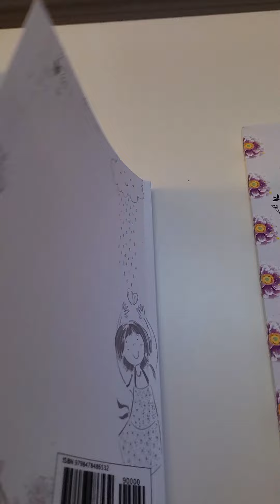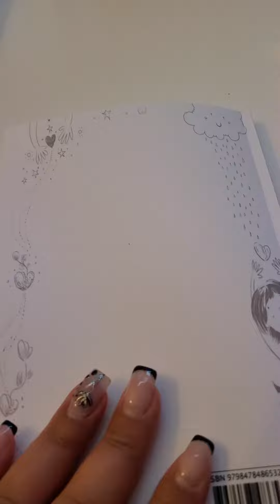Planting Love Like Seeds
A mindful diary that records mood, personal reflection, and a space to doodle and draw.
This helps improve attitude and promotes a self-reflective outlook on life.

Monthly To-Do List Worksheet ―To help keep organized.

Mood Tracker―Find the time to check in that inspire pause and reflection.

Diary― A diary that you can use for brainstorming ideas, creative writing, or writing down how your day went.

Doodle and Draw― A blank sketchbook worksheet that inspires creativity and is ideal for free draw.

Birthday Reminder Worksheet- Record your loved ones' birthdays and special dates.